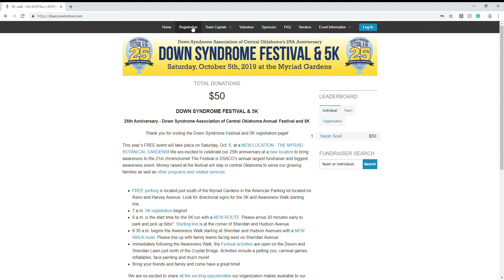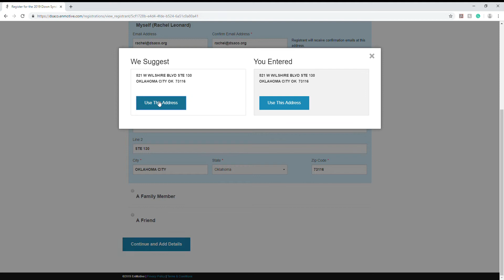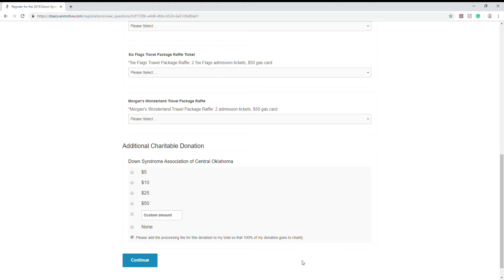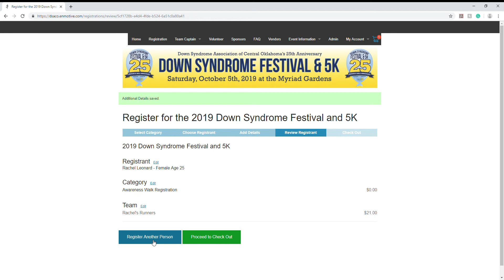Registration Demo Video for the 2019 Down Syndrome Festival & 5K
to register for the Down Syndrome Festival & 5k! This video will show you how to register your family team, as an individual or for an organization. This year’s Down Syndrome Festival & 5k will take place on Saturday, Oct. 5, at the Myriad Botanical Gardens! We are excited to celebrate our 25th anniversary at a new location to bring awareness to the 21st chromosome! The Festival is DSACO’s annual largest fundraiser and biggest awareness event. Money raised at the festival will stay in central Oklahoma to serve our growing families as well as other programs and related services.